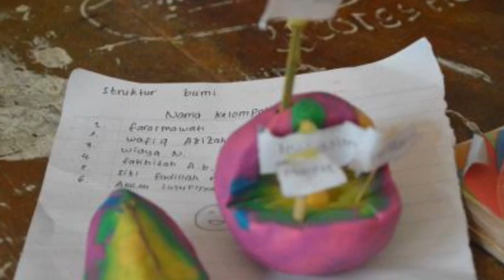Sains Struktur Bumi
Kelas 5  SDIT Wahdah Islamiyah 01